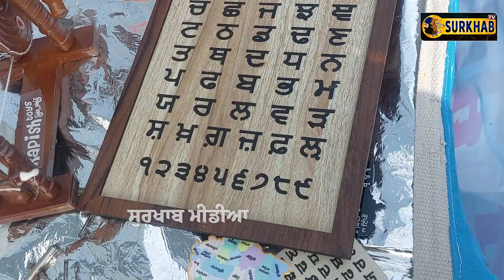ਬੱਚਿਆਂ ਨੂੰ ABC ਸਿਖਾ ਦਿੱਤੀ,ੳ-ਅ ਕੌਣ ਸਿਖਾਉ ? ਇਹ ਵੀਰ ਕਰਦਾ ਪਿੰਡੋ ਪਿੰਡ ਪੰਜਾਬੀ ਬੋਲੀ ਦਾ ਪ੍ਰਚਾਰ